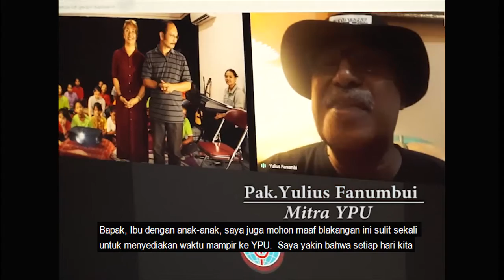Temu mitra secara virtual bersama Bapak Yulius Fanumbi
Temu mitra bersama Bapak Yulius Fanumbi memberikan semangat baru bagi anak-anak YPU untuk tetap berkreasi terlebih dimasa pandemi ini.  Temu virtual ini terasa sangat menyenangkan karena anak-anak YPU bisa bertukar cerita bersama Pak Yulius.
Kecintaan beliau pada lingkungan alam memberikan pesan tersendiri bagi anak-anak YPU agar dapat menjaga dan merawat lingkungan alam dengan baik.